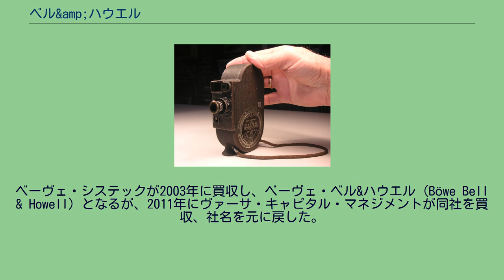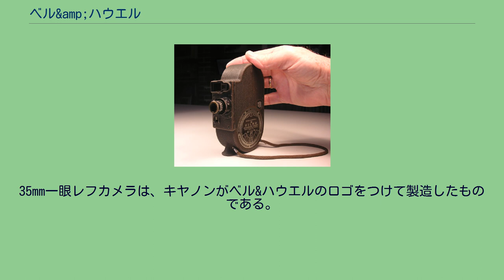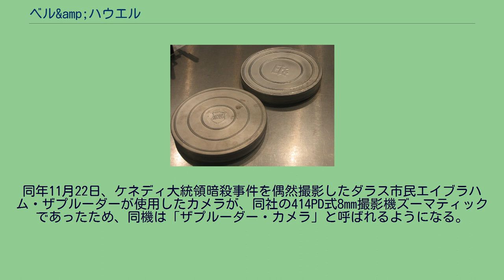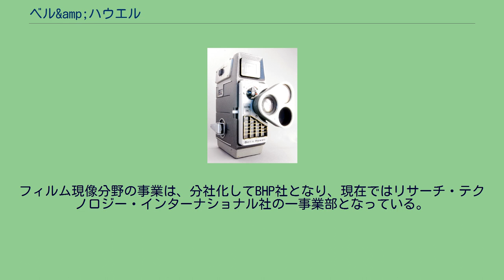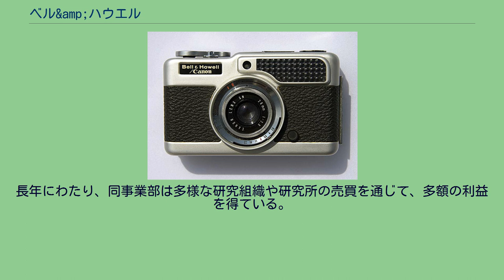ベル&amp;ハウエル